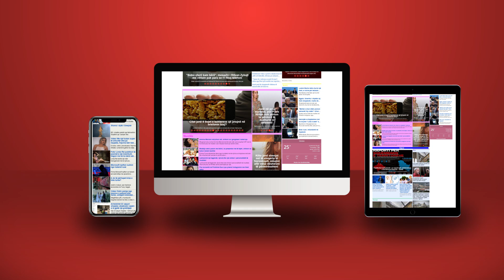'Sugjerim' nga Murrizi: Meta ta ‘bekojë’ Qeverinë dhe ‘Opozitën’, pranë zjarreve komuniste në Pezë